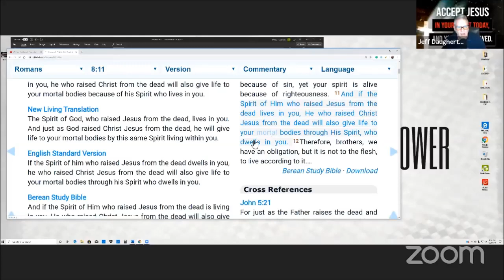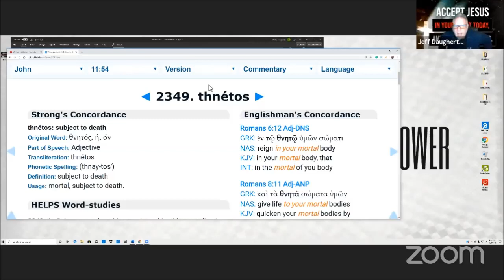Dracula offers a better deal over Jesus | Jeffrey Daugherty